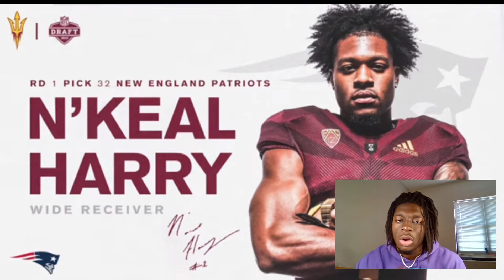I HATE THIS! Why Patriots REALLY Drafted WR N'Keal Harry Reaction